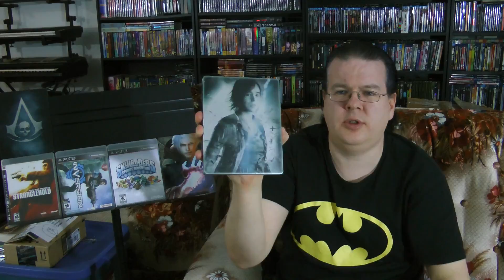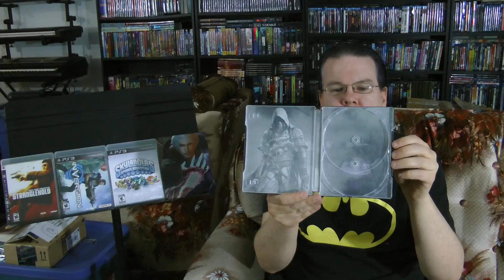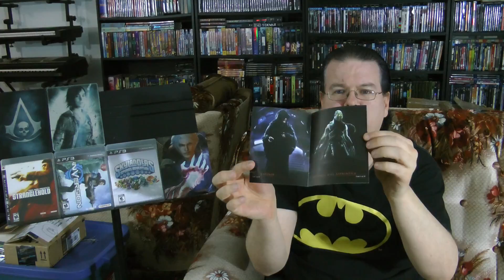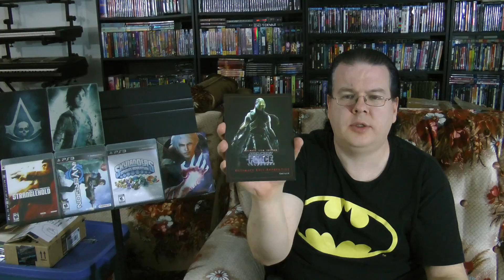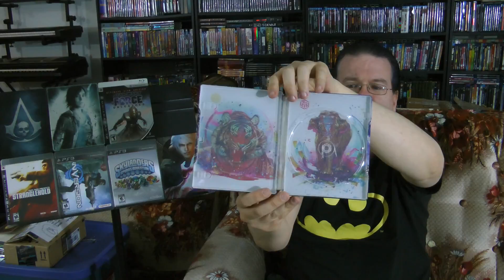MEGA Post-Move PS3 Game Update!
Picked up a pile of PS3 Games since my last update back in February, then with all the stuff happening with the move I had no time to do the updates!  So here we go, let's see ALL the PS3 Games I picked up between February and now! ,physical media

physical media